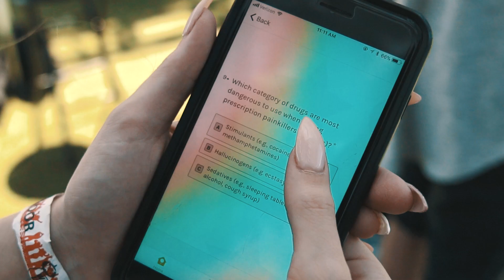FEND X Vans Warped Tour 2018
Going to Vans Warped Tour this summer? Come see us at the FEND tent for a chance to win awesome prizes.